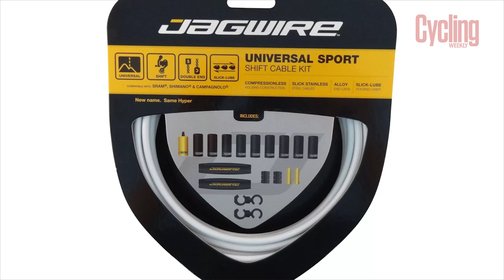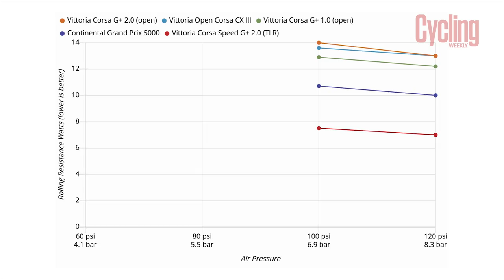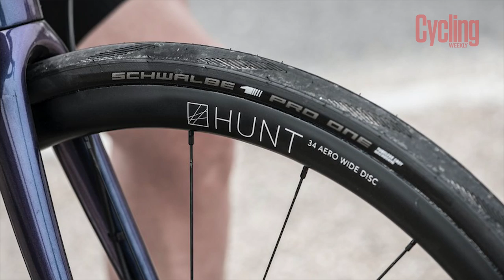9 Upgrades To Make Your Bike Faster | Cycling Weekly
Although there are more joys to cycling than simply speed, we’ve surely all felt the urge to go faster.

Consistent training might be the most effective path to upping the pace of your rides but there is a certain delight in the mechanical challenge (and the instant results) of optimising your bike for maximum speed. We can’t deny, we’ve all been tempted by a bling upgrade in our time!

So, without further ado, here are our nine tips for making your bike faster.